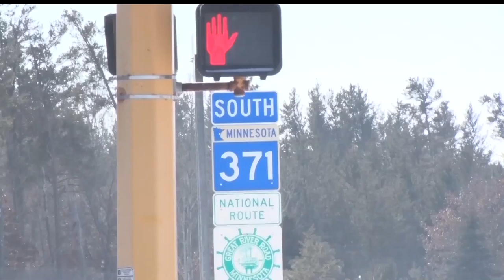Brainerd Begins Process Of Replacing Bus Totaled In January Accident